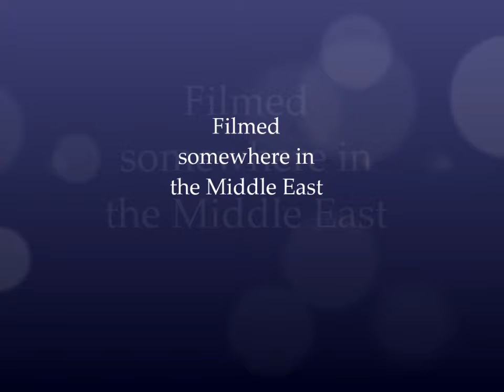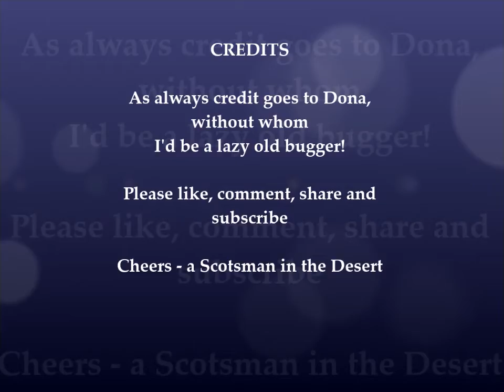Scotsman in the Desert 3 Road Trip - Zakher Lake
One of only two fresh water lakes in the country